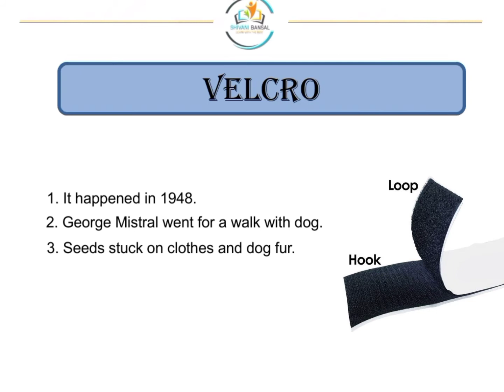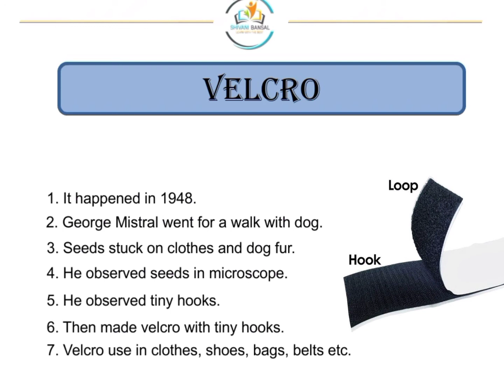Velcro | EVS | What is Velcro| Who invented Velcro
Velcro (It is a very important topic from EVS)
This video is for all teaching exams.